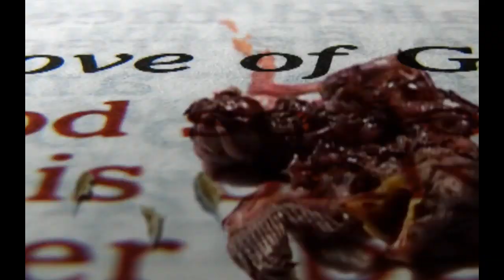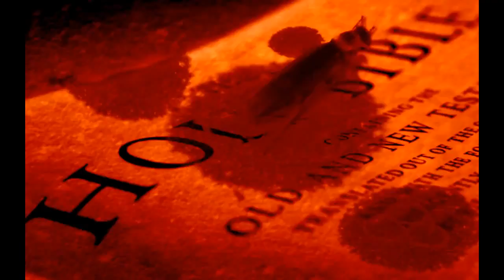Deicide -To Hell With God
Deicide es una banda estadounidense de Death metal liderada por el bajista y cantante Glen Benton. La polémica ha acompañado a la banda desde sus inicios, dado lo explícito de sus letras anticristianas y satánicas y por varias declaraciones y hechos diversos,ocasionando la prohibición de tocar en varios países.